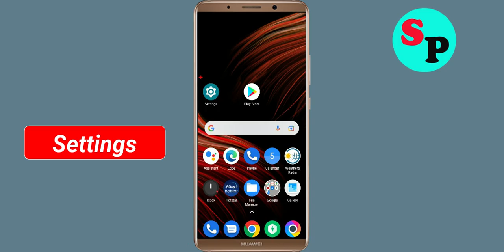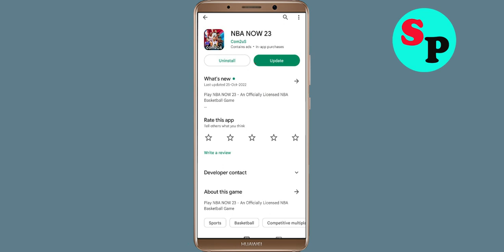How To Fix NBA NOW 23 Apps Oops Something Went Wrong Please Try Again Later Error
Hello Friends in this video,  i will show you how to Fix NBA NOW 23 Oops Something Went Wrong Error Please Try Again Later or Fix NBA NOW 23 App Retry Problem. If you are facing same problem in your android mobile then it will help you a lot.

b). Confirm if the NBA NOW 23 Server Is Working or not. ...
c). Login Through NBA NOW 23 App and clear cache and clear data. ...
d). Uninstall then Reinstall the NBA NOW 23 App from google playstore. ..